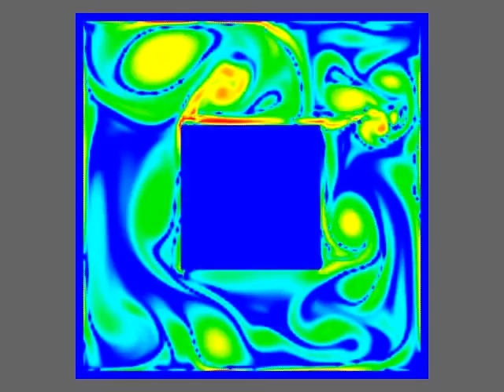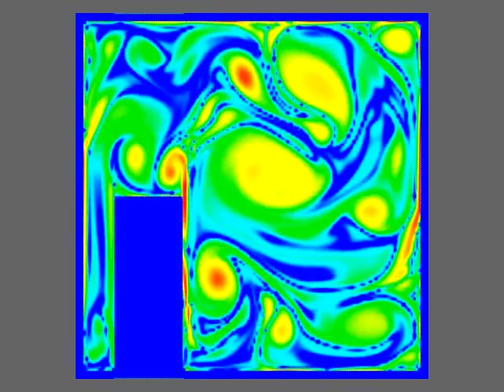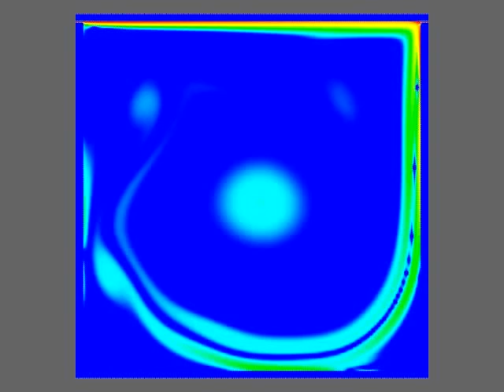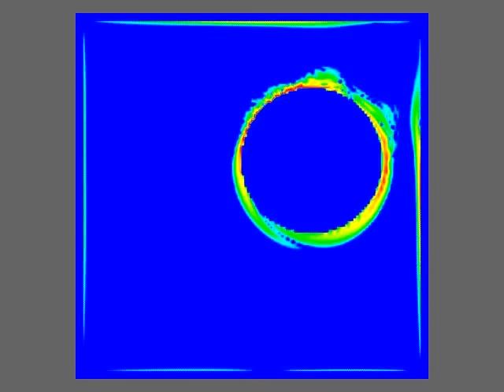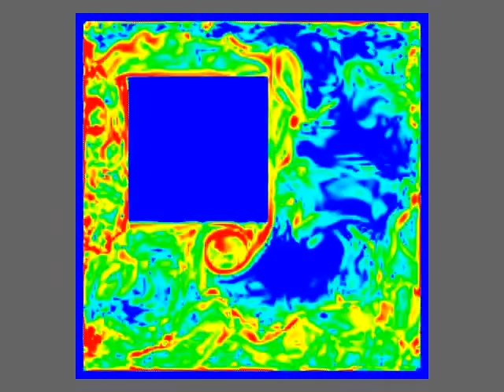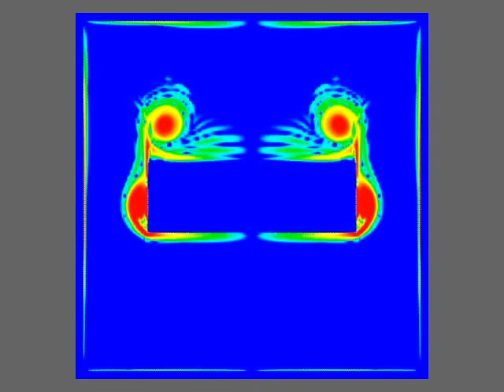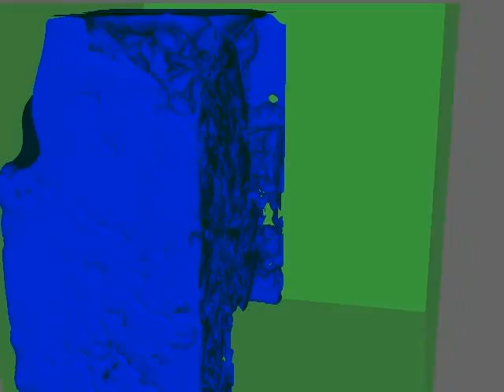CFD computation with FVM on GPGPU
The algorithm is based on a Finite Volume Marker and Cell (MAC) discretization. Stabilized with QUICK and advanced in time with Adams-Bashfort. See the following articles (in spanish),